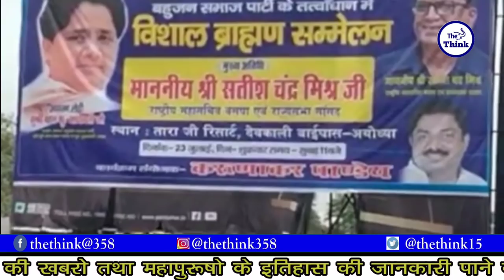Ek Din Bahanji Bhi Lal Kile Se Bolegi | Rahul Anvikar Song | Bsp Song | Mayawati Song | Up Election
Sandip Anand , Chief Editer
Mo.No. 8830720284